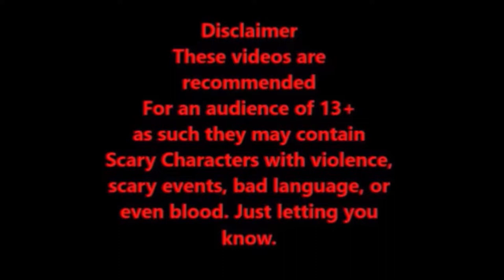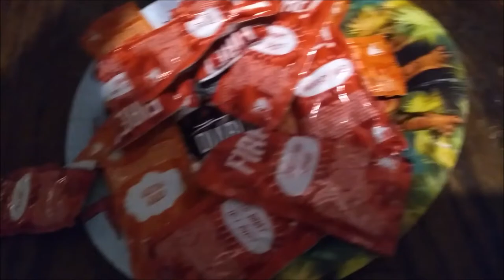Baldi's basics Plush The Switch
Baldi and CD switch body's because they think each other's life is worse than the other.
Welcome once again except the music is fixed Sorry for the little mess in the back. So, were going to premiere this again so everyone can watch it. Anyway, welcome back to the switch remember we post every week or two weeks. :) be sure to check out the Fnaf toons Gamer Store for The switch merch